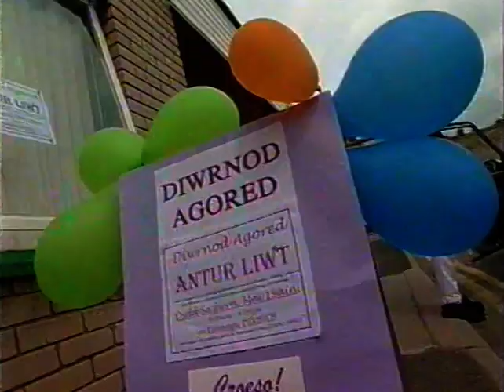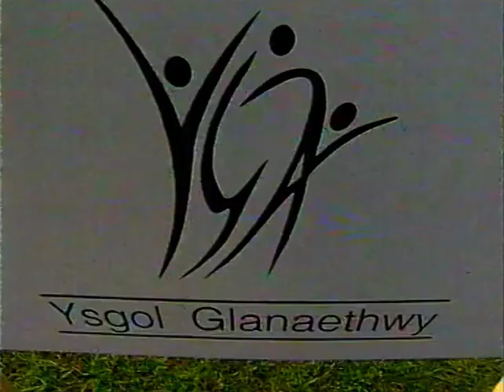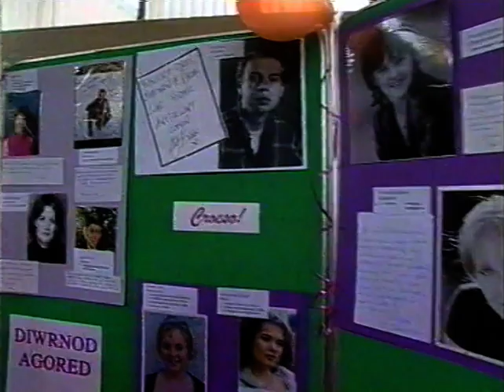Diwrnod Agored 'Antur Liwt' yn Eirianfa Dinbych + Glanaethwy | Hacio 2001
Gohebydd Linda Parry
Cyfrannu:
Anwen Jones Cadeirydd
Cefin Roberts Glanaethwy
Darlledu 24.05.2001